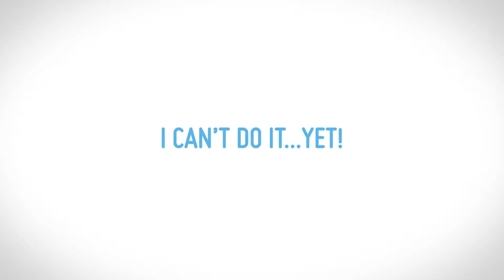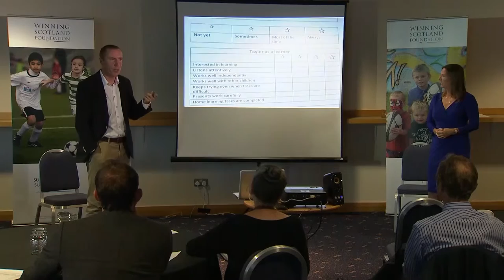4 Can't do it yet, Growth Mindset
Jeremy Frith and Rachel Sykes talk at Winning Scotland Foundation's Mindset session in Hampden, Glasgow about their experience of using growth mindset in an education setting in Guernsey. Part 4: Can't do it... yet